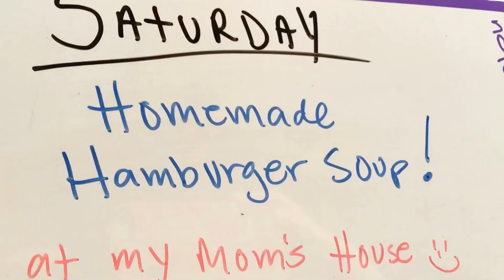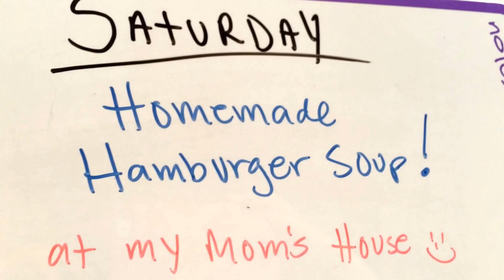DINNER'S READY!! -- October 26 - November 1, 2014